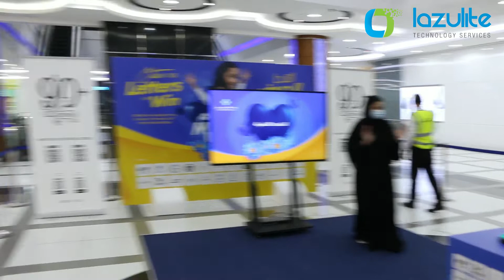Catch the letters| Mother's day Activation | Gamification | Mall Activation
On the Emirati Mother's day, we created this 'Catch the letter' gamification for BAS Mall Abu Dhabi. All you have to do is press the button exactly when the sentence is formed correctly.

Gamification is fun and attracts crowd giving engagement to brands.